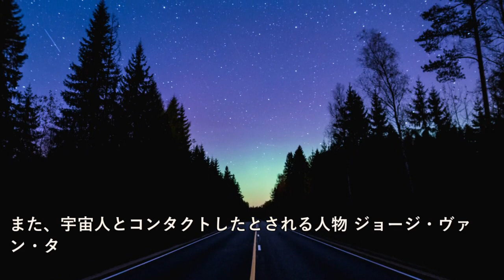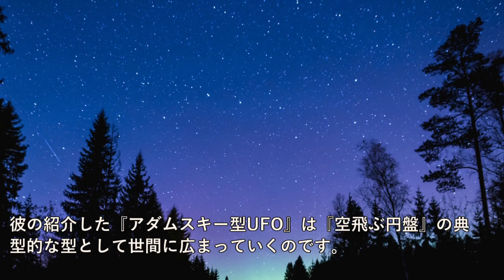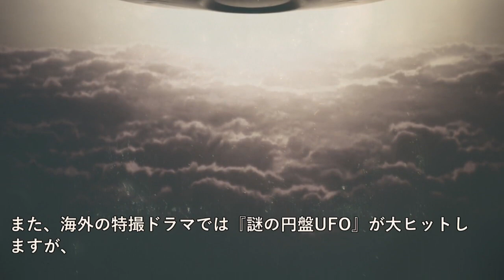ジョージ・アダムスキーについて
～目次～
●UFOブームについて知る！
●UFO研究家 ジョージ・アダムスキー
●知名度No.1を誇るアダムスキー型UFO
●まとめ

～画像～

～音源～